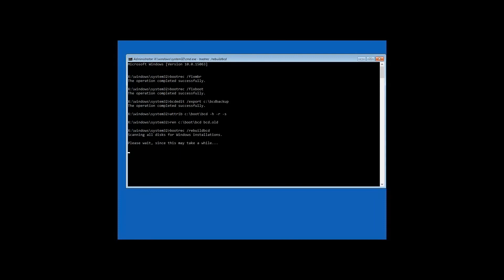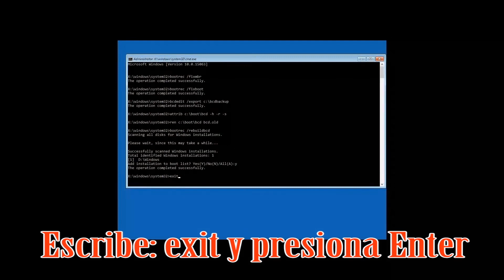Solución al Error 0xc0000428 en Windows 10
Como Reparar Código de error: 0xc0000428  en Windows 10.